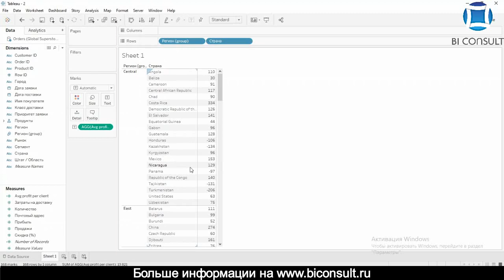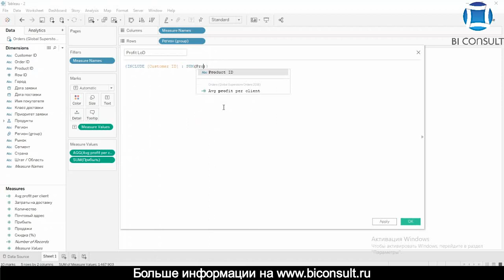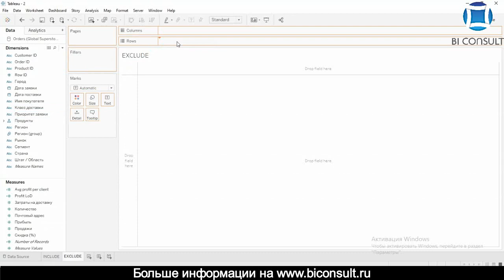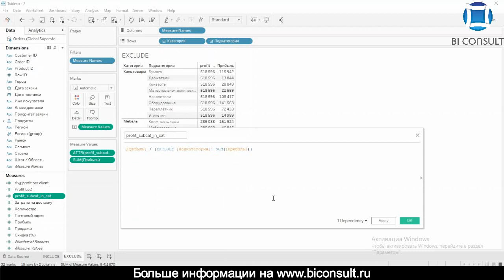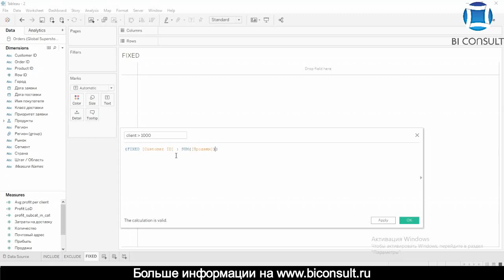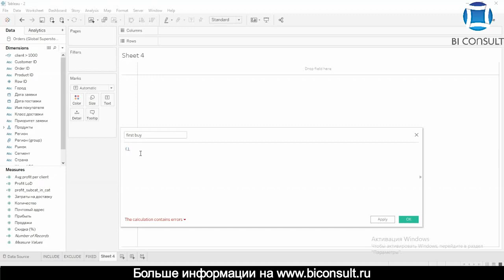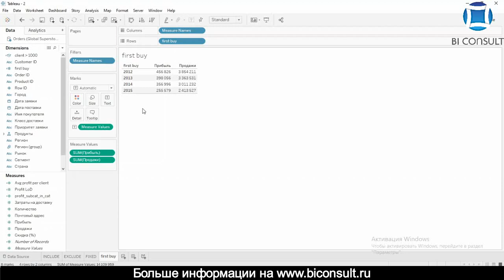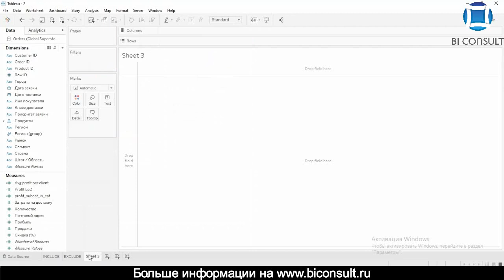Курс Tableau. Занятие 2. Что такое и как использовать функции LOD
Работа в Tableau 2. Функции LOD

Выражения уровня детализации в Tableau (также известные как выражения LOD) позволяют вычислять значения на уровне источника данных и на уровне визуализации.
Тем не менее, выражения LOD дают вам еще больший контроль над уровнем детализации, который вы хотите вычислить.
Они могут выполняться на более гранулированном уровне (INCLUDE), менее гранулированном уровне (EXCLUDE) или полностью независимом уровне (FIXED).
В этом видео вы узнаете про типы LOD выражений, которые можно использовать в Tableau, а также когда их использовать и как их форматировать. И рассмотрим пример для демонстрации того, как создать простое LOD выражение.

tableau уроки,
tableau sql,
qlik tableau,
tableau com,
tableau yabro,
tableau torrent,
tableau инструкция,
tableau date,
tableau desktop скачать,
работа tableau,
tableau учебник,
tableau цена,
tableau python,
tableau reader,
параметры tableau,
tableau визуализация данных,
система tableau,
функции tableau,
версии tableau,
дашборд в tableau,
change tableau,
tableau 2020.3,
tableau analytics,
tableau de bord,
возможности tableau,
tableau скачать торрент,
tableau или power bi,
tableau на русском языке,
tableau россия,